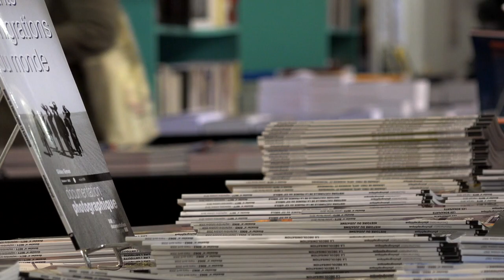Mireille Hadas-Lebel - Hérode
A l'occasion des 20èmes rendez-vous de l'Histoire à Blois,  rencontre avec Mireille Hadas-Lebel autour de son ouvrage "Hérode" aux éditions Fayard.